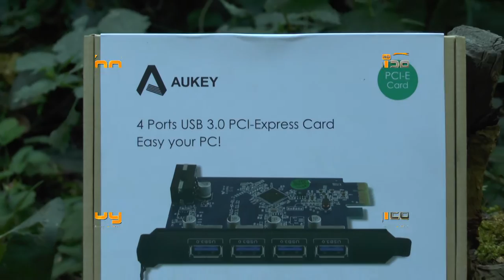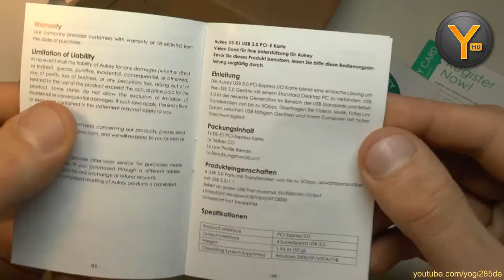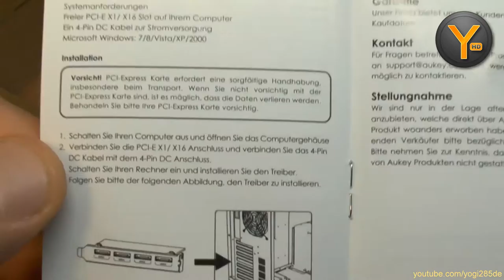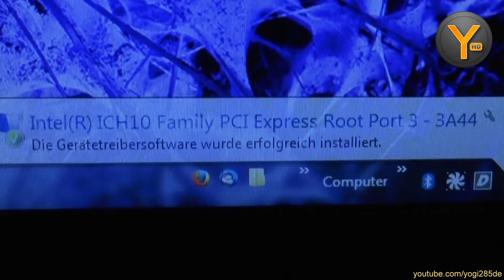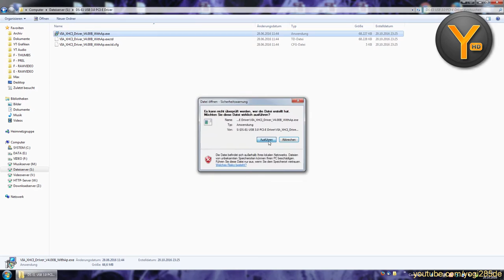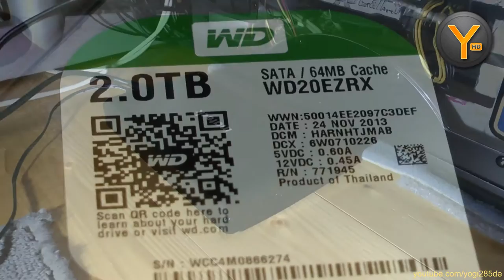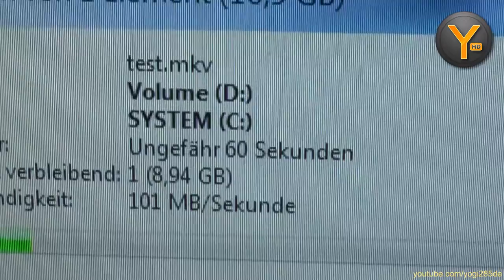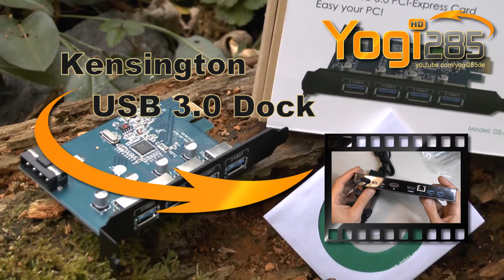Review: Aukey DS-E1 / USB 3.0 PCI-Express Karte mit 4x USB-A Anschlüssen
Kurzer Test einer PCI-Express USB 3.0 Erweiterungskarte mit 4x USB-A Anschlüssen.

Review des Kensington USB Dock: (kommt bald)&list=UU3Thcb0RFFl3WUzM7JzIdHw

Diese Erweiterungskarte bei Amazon